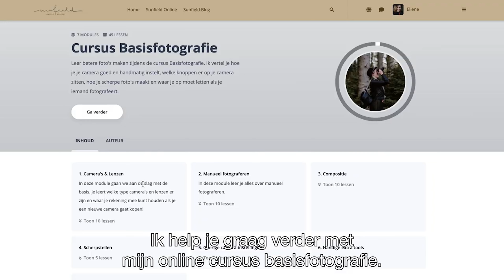Online Cursus Basisfotografie